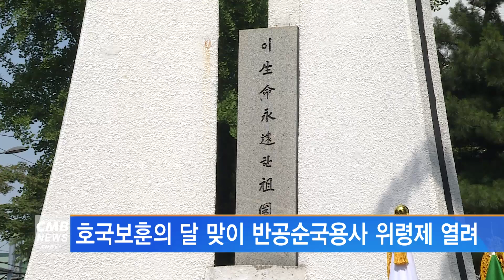[서울뉴스]호국보훈의 달 맞아 반공순국용사 위령제 열려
호국보훈의 달을 맞아
반공순국용사 위령탑에서 위령제가 열렸습니다.

위령제는 멸공전선에서 분투하고 순국 산화한 호국영령을 추도하기 위해
영등포구재향군인회가 주최했으며,
향군 및 보훈단체 회원들이 참석한 가운데 진행됐습니다.

회원들은 위령탑을 향해 묵념하고 현화하며,
순국선열의 숭고한 정신을 기리는 시간을 가졌습니다.

한편, 영등포구재향군인회는 매년 반공순국용사 위령제를 거행하고 있으며,
매월 위령탑 주변에서 환경 정화에 나서는 등 보훈 활동을 펼치고 있습니다.